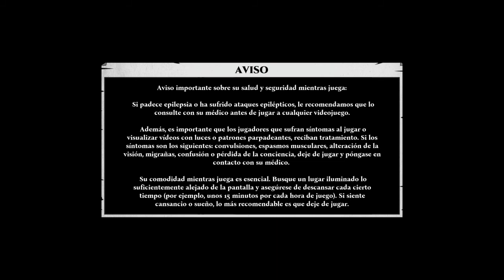Shadow Warrior 3 Dragón